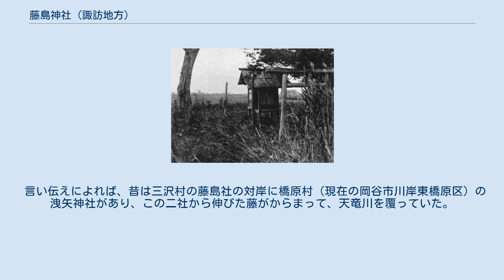藤島神社 (諏訪地方)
藤島神社（ふじしまじんじゃ）とは、長野県諏訪地方にある2つの神社の名称である。
両社とも地方に伝わる建御名方神（諏訪大社の祭神）の諏訪入りの伝承に深く関わっており、同じ由緒が語られるため、この記事ではまとめて取り上げる。
 諏訪大社上社の摂社であり、いわゆる「中十三所」の筆頭。
上社本宮から北へ約500m離れた位置にある。
 諏訪地域に伝わる神話によると、建御名方神（諏訪明神）が諏訪に進入して国津神の洩矢神と相争ったとき、明神が藤を手にして、鉄器を持った洩矢神を降伏させた。
のちに明神がこの藤を植えた（あるいは投げ捨てた）ところ、たちまち繁茂して藤の木となったという。
この神話は、宝治3年（1249年）の『諏訪信重解状』「守屋山麓御垂跡事」や、延文元年（1356年）の『諏方大明神画詞』「祭 第三夏 下」などに載録されている。
 『画詞』では、この伝承が摂社藤島社の由来譚として述べられている。
 抑（そもそも）この藤島の明神と申すは、尊神垂迹の昔、洩矢の悪賊、神居をさまたげんとせし時、洩矢は鉄輪を持して争ひ、明神は藤の枝をとりて是を伏し給ふ。
ついに邪輪を降ろして正法を興す。
明神誓いを発して藤枝をなげ給ひしかば、即ち根をさして枝葉をさかへ、花蘂あざやかにして戦場のしるしを万代に残す。
藤島の明神と号するこのゆえなり。
 近年、地区の区画整理事業で当社は元の場所から中央自動車道の東南下方に移転された。
 1937年以前の藤島社 （宮地直一『諏訪史 第二巻』より） なお、嘉禎4年（1238年）の奥書を識す『諏訪上社物忌令之事』においては、「藤島大明神」の本地仏が不動明王とされる。
 岡谷市川岸上三沢区（旧三沢村）、県道14号沿いにある。
石室を備えた円墳（荒神塚古墳）の跡である。
 諏訪地方の古墳の中では平地、しかも水辺にあるのはこの荒神塚古墳だけであり、築造は6世紀～7世紀初頭と推定される。
その位置から、天竜川の源流という交通の要所を支配した武人（役人）の墓だと思われる。
後世になって「陵明神」または「十五所明神」と呼ばれ、更に三宝荒神が合祀されると「荒神塚」と名づけられた。
 中世成立の文献においては、諏訪明神と洩矢神が争った場所を守屋山の麓（上社本宮周辺）とされているが、江戸時代の伝承記録には天竜川のほとりを両者の戦場とする異伝が見られる。
これらの文書では、諏訪入り伝承ゆかりの藤島社を三沢村の荒神塚としている。
 言い伝えによれば、昔は三沢村の藤島社の対岸に橋原村（現在の岡谷市川岸東橋原区）の洩矢神社があり、この二社から伸びた藤がからまって、天竜川を覆っていた。
とある人夫が高島藩主の命令でこの藤を伐採したところ、たちまち狂死してしまったという。
 明治14年（1881年）には古墳が初めて調査され、それ以降も何回か再調査された。